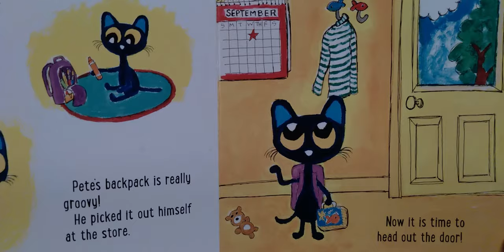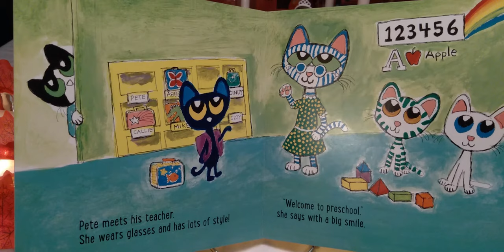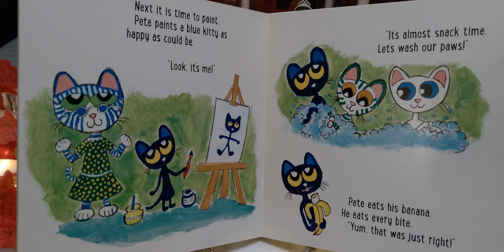😺Pete the Kitty's First Day of Preschool | Read Aloud | Favorite Kids Books😺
✨Welcome to Playtime Adventures with Friends! What will we have in store for today's adventure? Buckle up and join Miss Cheer as we have fun playing and learning with toys and reading!🐱🐶